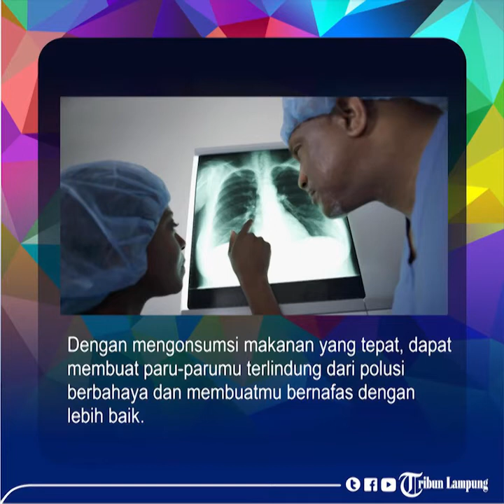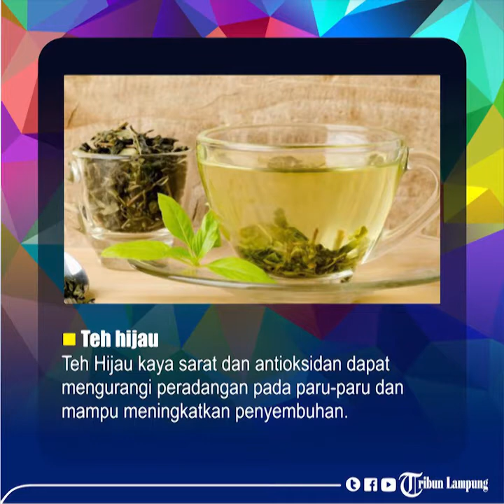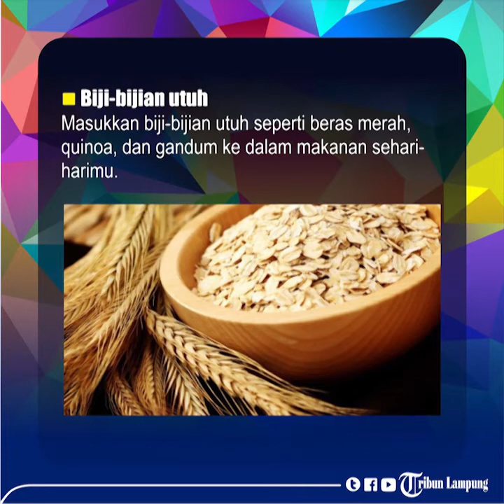10 Makanan Ini Bisa Jadi Asupan Nutrisi agar Paru paru Tak Rusak